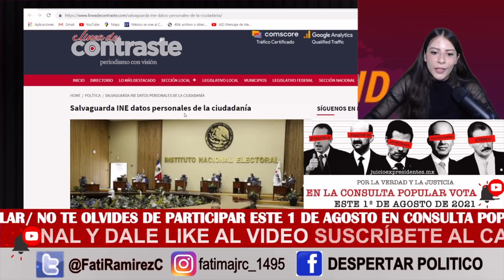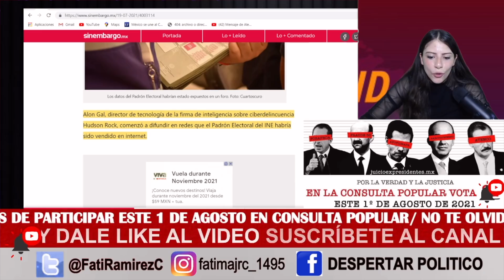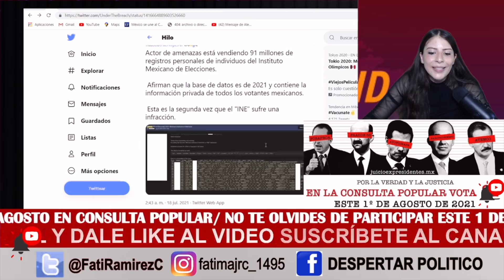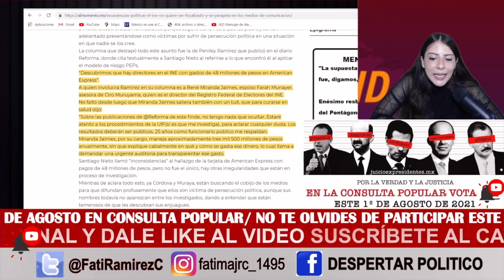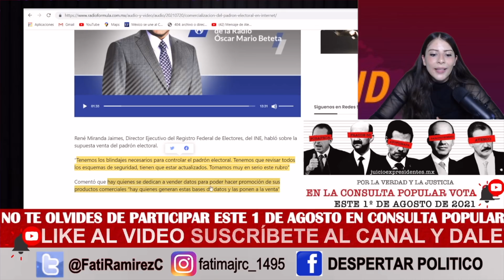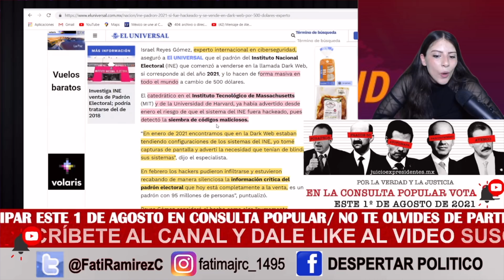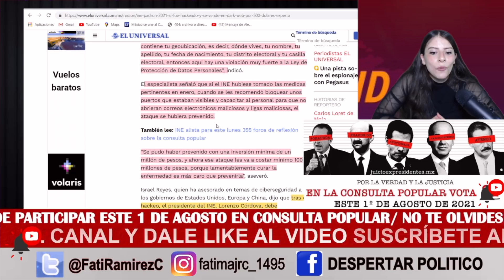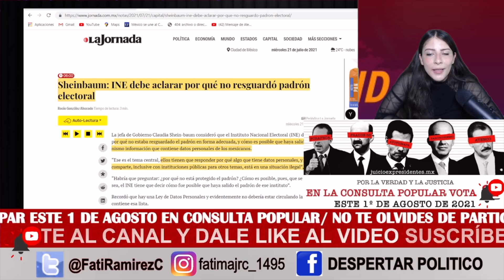SE CONFIRMADO!Lencho Queda Fuera; Busca Llorando A AMLO; Lo Echaron De Cabeza ¡Así Operó Filtración!